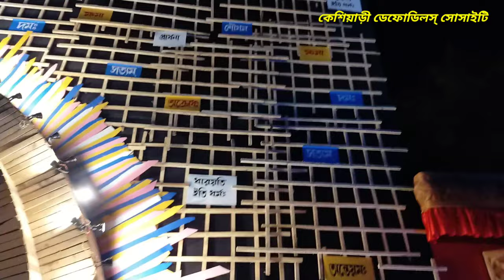মহা অষ্টমীর পূর্ণ তিথিতে কেশিয়াড়ী ডেফোডিলস্ সোসাইটির সন্ধ্যা আরতি ❤️ || Durga Puja 2023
আমার এই চ্যানেলে আপনাদের সবাইকে স্বাগত জানাই।
এই চ্যানেলে ব্লগ,ডান্স ও অন্যান্য মনোজ্ঞ ভিডিও থাকছে।

Sruti Vlogs